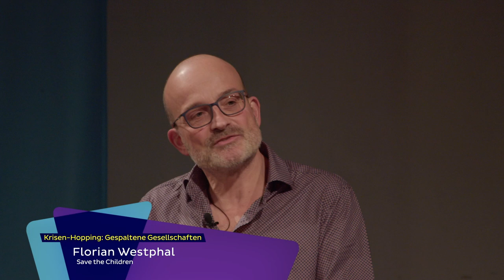Gespaltene Gesellschaften: Wie schaffen wir mehr globale Gerechtigkeit?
Angetrieben durch die Pandemie, die Klimakrise sowie Kriege wird die Kluft zwischen Arm und Reich immer größer. Sie betrifft nicht nur Einzelne, sondern sie gefährdet auch den gesellschaftlichen Zusammenhalt und die Funktionsfähigkeit von Demokratien weltweit. Während die Mehrheit immer weniger hat, haben einige wenige immer mehr. Wie können wir dieser gefährlichen Dynamik in Zeiten multipler Krisen entgegenwirken?

Eine Diskussion mit
Lilli Amankwah, Bonn Institute
Neven Subotić, Neven Subotic Stiftung
Florian Westphal, Save the Children
Njoki Njehu, Feministin und Aktivistin
Selmin Çalışkan, Expertin für Menschenrechte und Internationale Kooperation

co-kuratiert durch GIZ